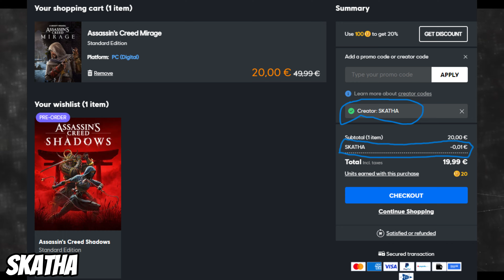Cross River Styx without dying & Impress Warren Vidic in Ac Revelations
Welcome to this Assassins Creed Revelations video where I'm showing how you can make the Lost Archive DLC much easier for you and getting those trophies of Impress Warren Vidic & Cross river Styx without dying super easy and simple.

Creators & their videos that helped me:@DisturbedCreations02 @RogueAgent4&@silentsolutionz

Subscribe for more and help the video by hitting the like button! have channel memberships available for you if you want to help the channel and get some really cool handmade/custom perks like Skatha only emojis, early access to some of my videos just like this one and much more consider joining thanks you 🙏 you of the Channel: MRKP, DNA, Dennis, David W, Meg Atron X, Leena, Spider6418, Nick B, Arif & YOU? Thank you members you are the Greatest 🤟 Top Donors via superchats/gifted memberships: thanks MRKP (Warchief), Leena (Legend) & Dennis (MadLad)

Timestamps:
 00:46 - River Styx Without dying
 03:33 - Impress Warren Vidic Trophy